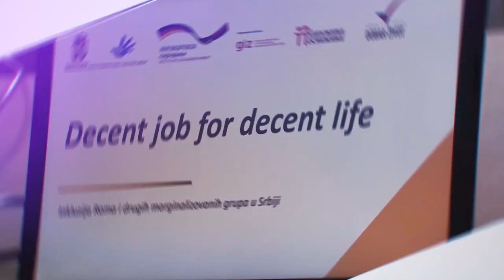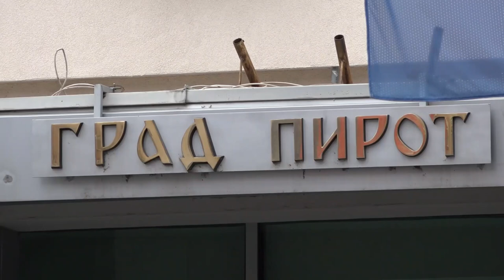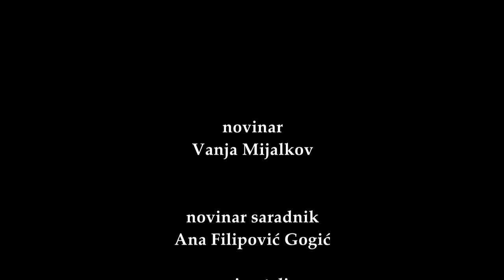ROMSKI SVET AMARO TERNIPE AMARO BARVALIPE EPIZODA 03 - ŽIKICA ASKOVIĆ